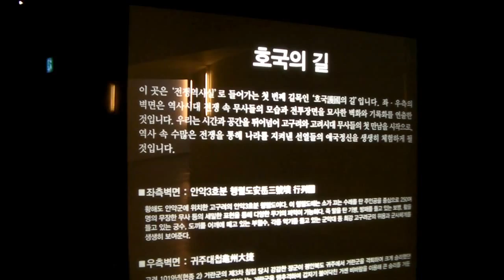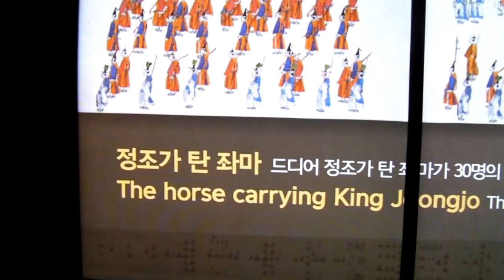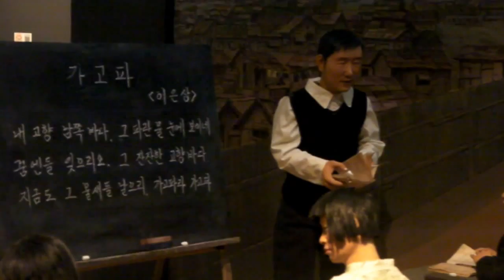전쟁기념관에서 (2)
전쟁기념관 내부전시
2017.2.1.